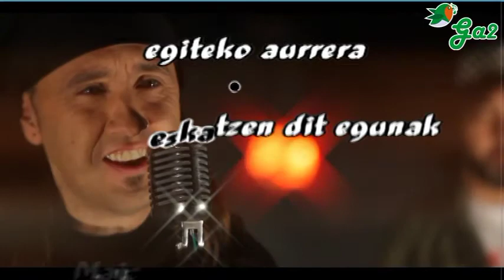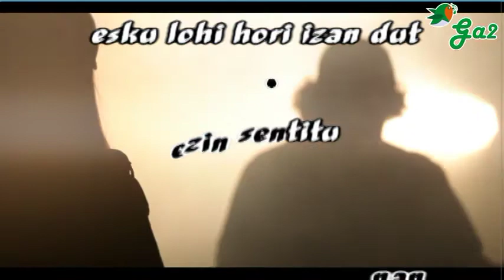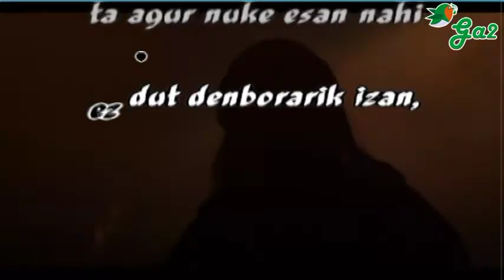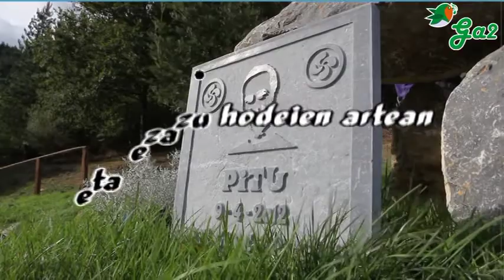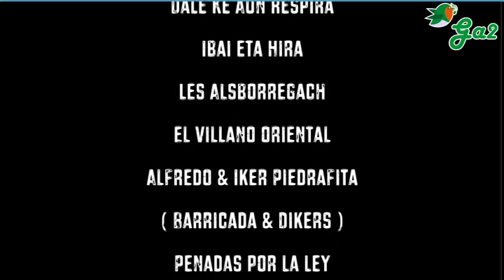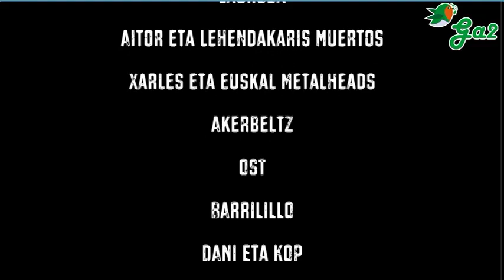Zu lagun (Jare) 1. urteurrena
Maiz eskatzen dit egunak egiteko aurrera
ez dakidanean noiz izango den azkena
bele beltza soinean, trumoiaren soinu
agertu zara iluntasunan, ezin sentitu
esku lohi hori izan dut nire bihotzean joka
herriak oihukatu du, entzun ahotsa, lortu egia
besarka nazazu, ez itxi begiak
sentitu behar dut hurbil utzitako argi guztia
eta ezazu hodeien artean
zabaldu nire irrifarraren grina euria bailitzan
ez dut denborarik izan, ta agur nuke esan nahi
patuaren besoetan ez erortzearen ernai
irteerarik gabeko kale ilun horretan
odolezko bide batean lotan etzan naiz
esku ezezagun bat bila zuen eta bihotzean topa
aurrera egin dezagun zu gabe bide nire laguna
Non dago orain justizia
hiltzeko askatasunik Pituk ez du izan
Carpe diem, bere hitzak, balora ditugu nahi zuen heinean